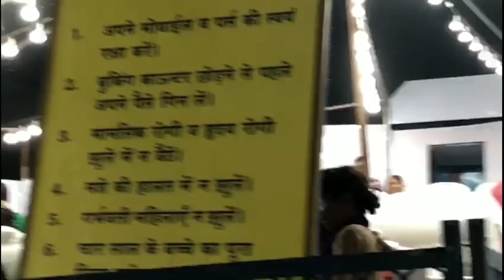जब मैं गई अपनी परिवार के साथ दशहरे का मेला घूमने तो किस तरह किया एन्जाय/ Dusshera mela vlog